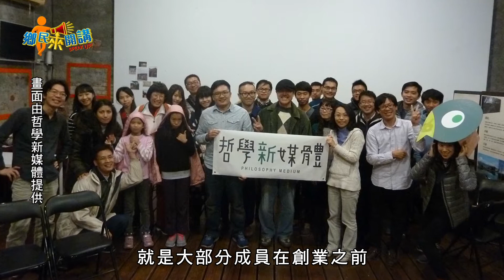【鄉民來開講】金視獎入圍節目－青年創業Part3